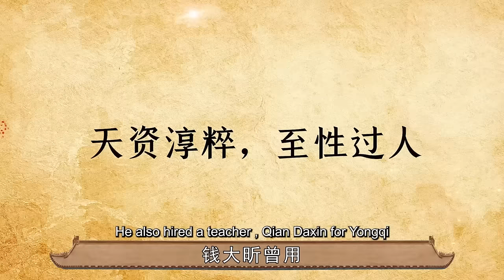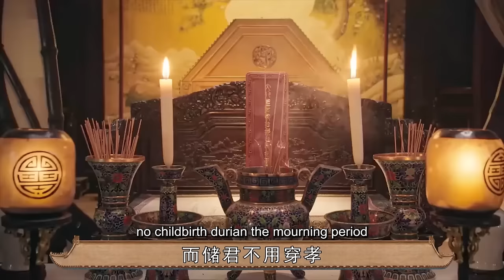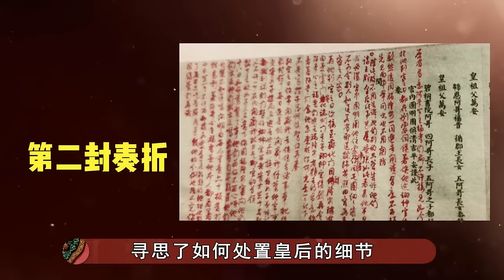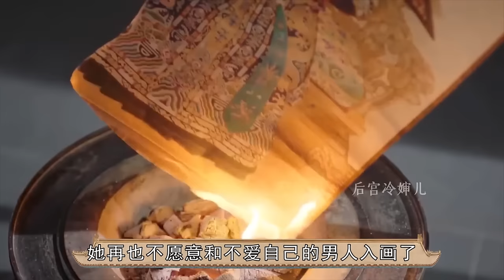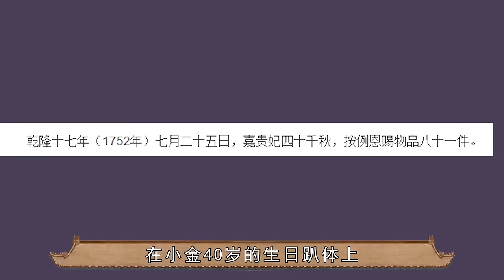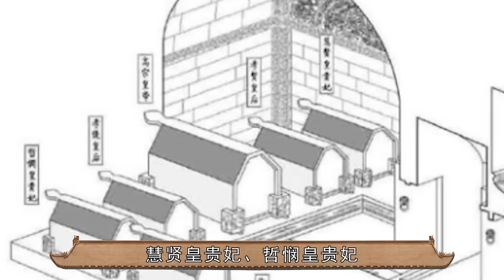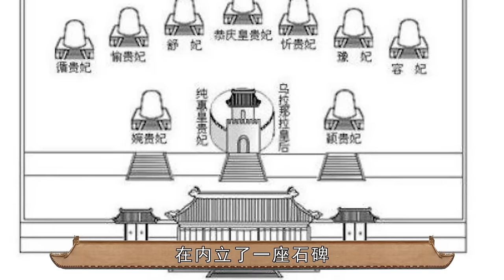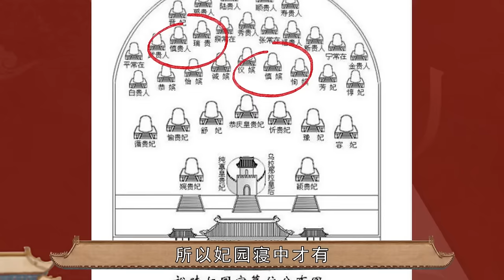清朝最惨的嫡皇子永琪，只因那拉氏的断发葬送了前程，一生过得竟比电视剧还惨？【后宫冷婶儿】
经典清宫戏大揭秘系列~
皇帝的后宫比你想象的更精彩~